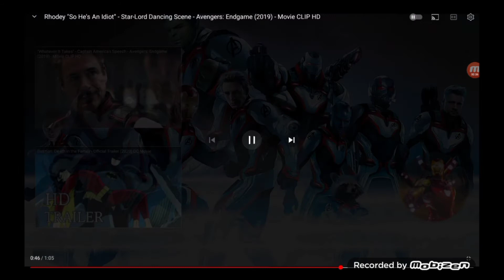MARVEL EDiT#50 (Despacito) collab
collab